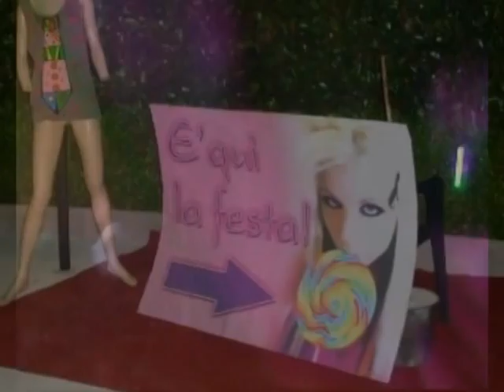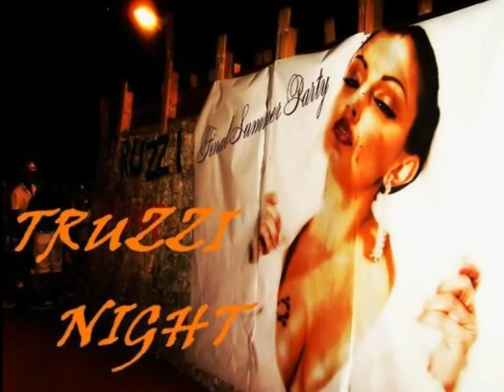"FINAL SUMMER PARTY" Truzzy Night!!!!!!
Siete pronti a ripartireeeeeeeeee?!!! E prima di inziare a parlare di FINAL SUMMER PARTY 2010 volevamo farvi vedere cosa vi siete persi lo scorso anno...e vi invitiamo a non mancare quest'anno!